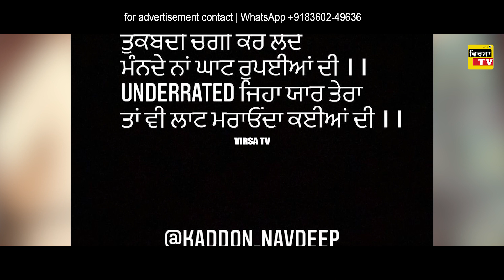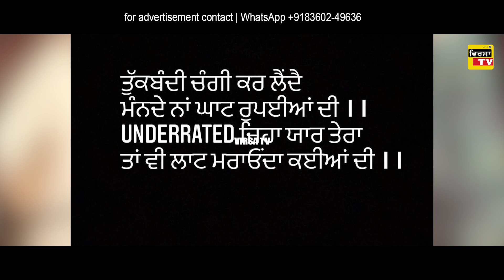Sidhu Moose Wala | Reply | ਠੋਕਵਾਂ ਜਵਾਬ | Tarsem Jassar | Bai Bai | Gulab Sidhu